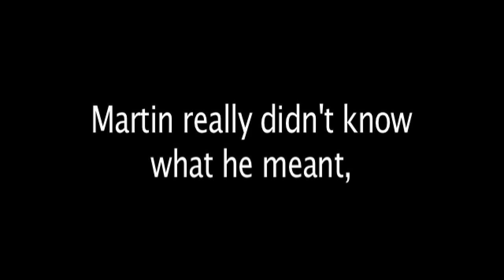Boss!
James said "I'm a Boss."

.but super swaggy.

Martin really didn't know what he meant,

"A Bouse???".